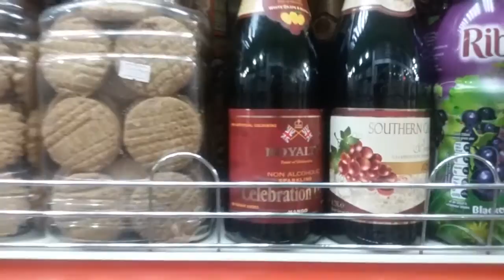Streets of Bishwanath Bazar, Sylhet, Bangladesh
car, dry fish, Rifat Store etc